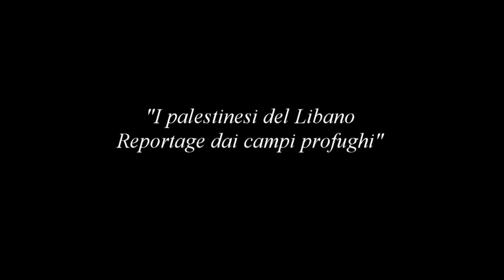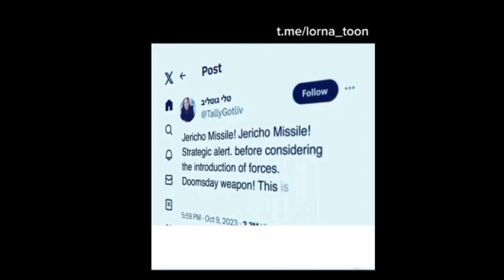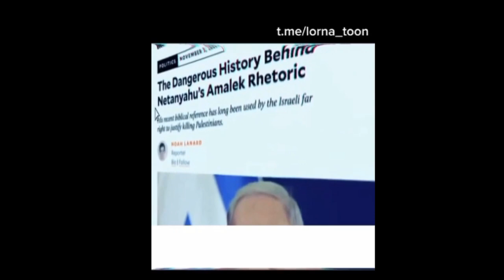I PALESTINESI DEL LIBANO – REPORTAGE DAI CAMPI PROFUGHI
Dal 14 al 23 ottobre la delegazione dell’associazione “Per non dimenticare – odv” e alkemianews erano in Libano con l’obiettivo di portare visita e solidarietà ai palestinesi presenti ormai da oltre 76 anni nei campi profughi. Questo proprio nella settimana in cui avvenivano i due attentati terroristici che hanno ferito oltre 5.000 persone. Azione compiuta dai servizi segreti israeliani attraverso lo scoppio prima dei cerca-persone e delle macchine per la lettura delle impronte digitali, poi il giorno successivo, con lo scoppio delle ricetrasmittenti. Strumenti che servivano ai dirigenti di Hezbollah per comunicare tra loro e che sono detonati nelle case, nei mercati o alla guida di vetture.

A raccontare la vita nei campi è Mirca Garuti dell’Ass.”Per non dimenticare – odv”, mentre Flavio Novara, direttore di AlkemiaNews, si è soffermato sulla questione geopolitica di questo conflitto in quell’area e delle ingerenze delle nazioni occidentali e degli USA, esercitate sul Libano.